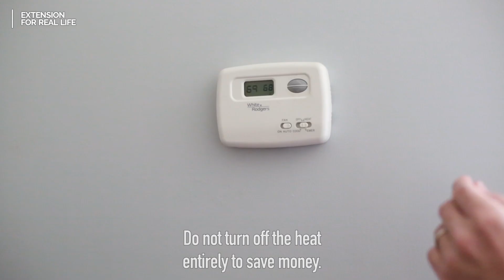Common Winter Practices to Avoid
Freezing winter temperatures can lead to disaster. Learn how to avoid trouble from Mississippi State Extension expert Dr. Jason Barrett and discover more winterizing tips online at the Extension for Real Life blog: extension.msstate.edu/blog.
Video: Michaela Parker